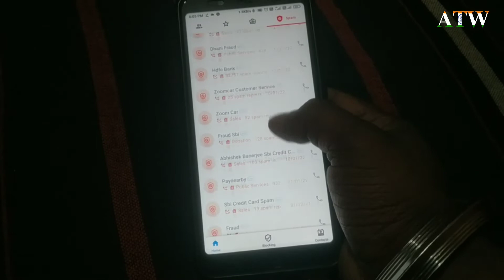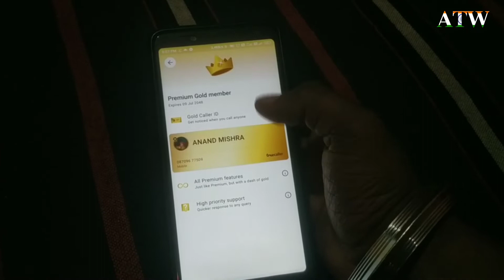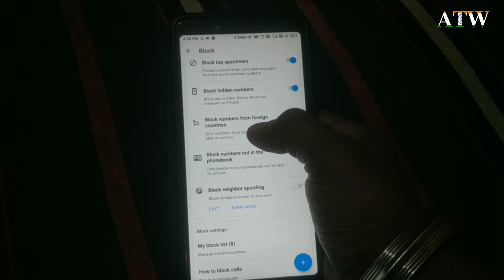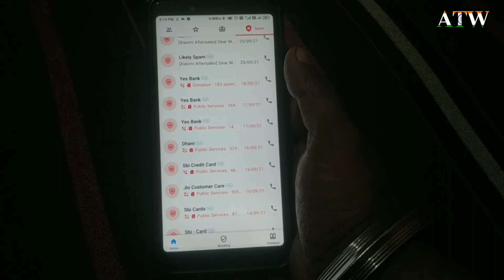How to Block all Spam Calls. full Tutorial in Hindi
Namaskar dosto aaj maine es video me bataya hai ki kaise aap apne phone pe aane wale sabhi spam calls ko easily block kar sakte hai. mujhe umid hai aapko ye video pasand aayegi to video ko like kare, comment kare, share kare or channel ko subscribe kare. dhanyawad